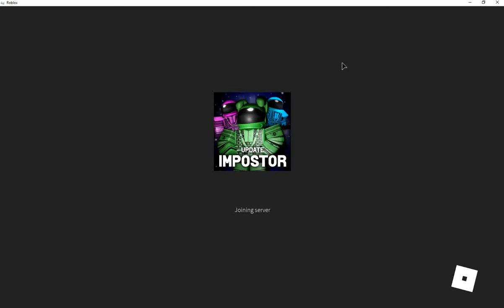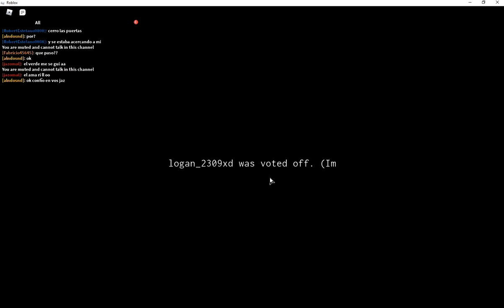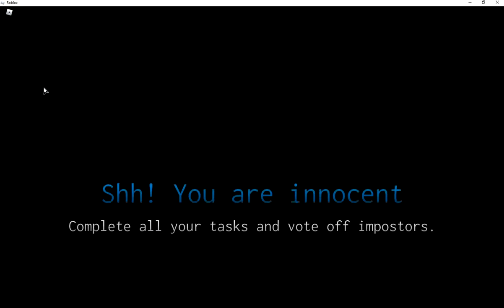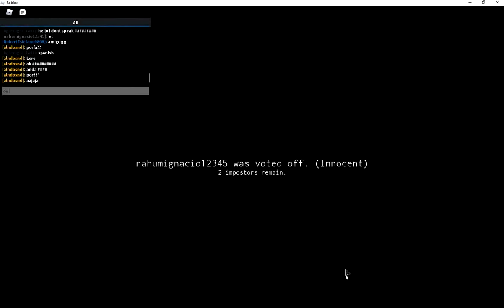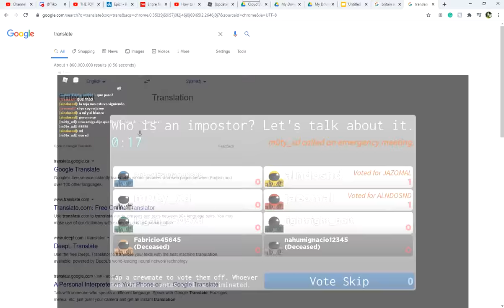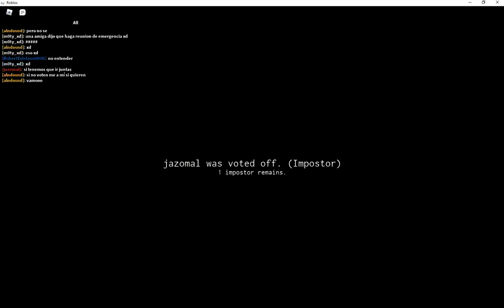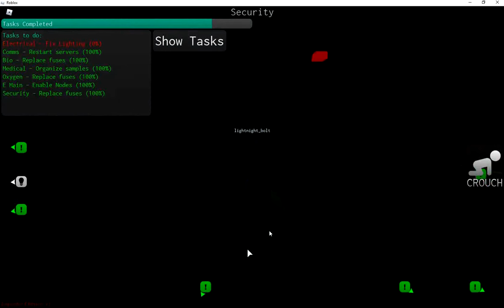Playing Roblox among us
How you play among us is that there is two imposter's they have to kill everybody and they win. The crewmates have to vote the imposter's or finish all there task to win.